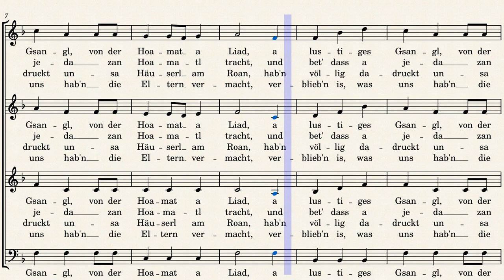A sunniges Platzl - Alt 1